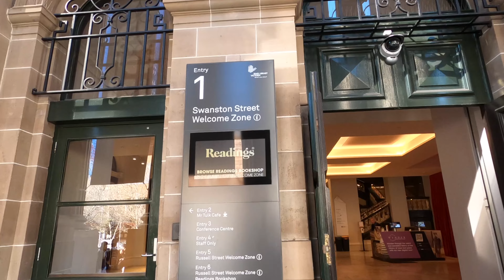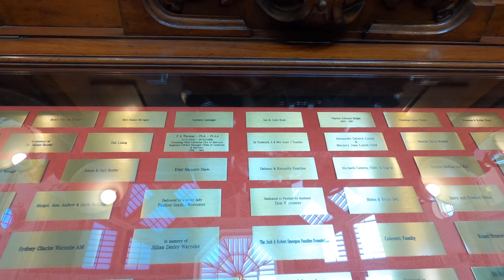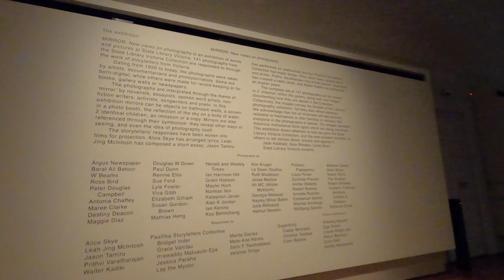State Library Victoria Melbourne Walking Tour 2023 4K | City Centre | Australia Tours | Winter 2023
Video date: 3 August 2023

Melbourne is the capital of the Australian state of Victoria, and the second-most populous city in Australia. It has a population over 5 million (19% of the population of Australia, as per 2022 census), mostly residing to the east side of the city centre, and its inhabitants are commonly referred to as "Melburnians". Melbourne is known for its striking architecture and aesthetic parks and gardens. It's also famous for its coffee culture, foodie scene, street art, music and sports events, and shopping spots! Plus, it's the gateway to the scenic Great Ocean Road.